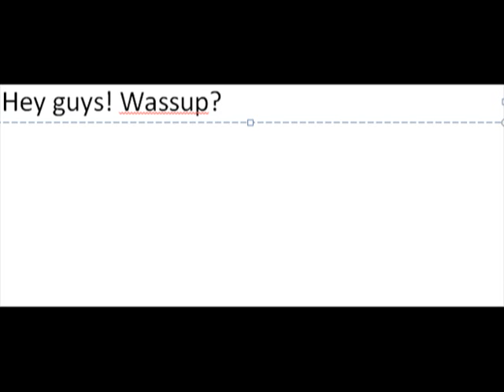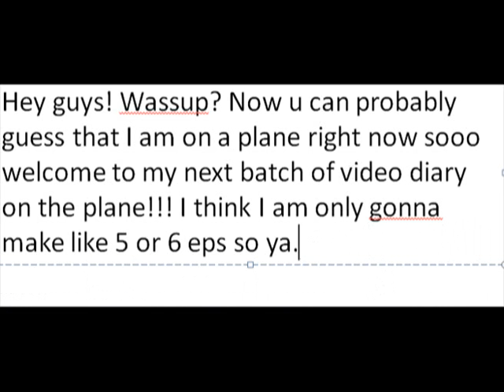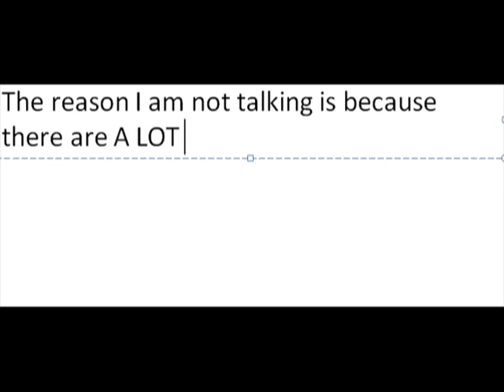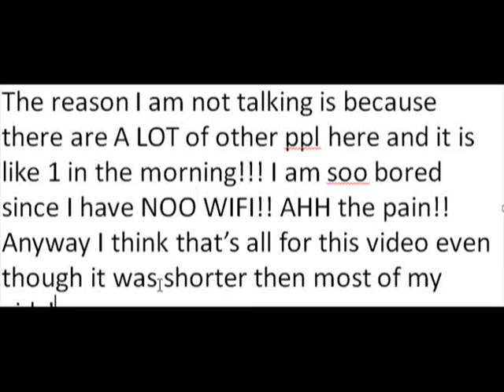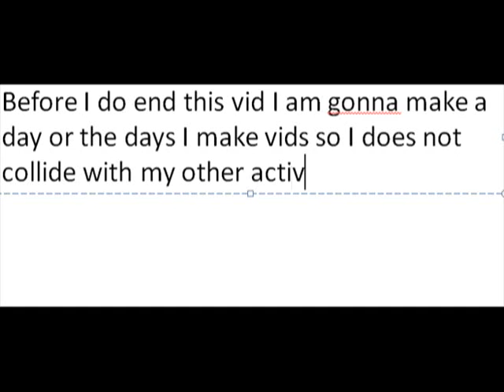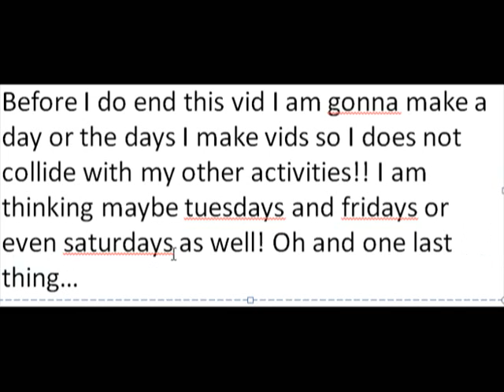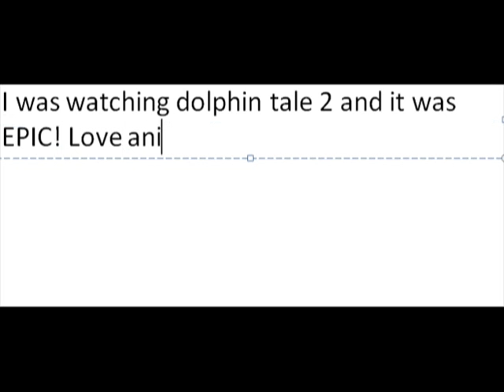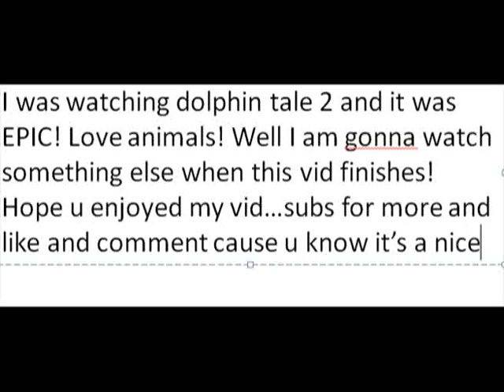PLANE DIARY | Eps. 1 | Xmas Special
hey guys! wassup! its back to ANOTHER plane diary for the xmas holidays!!! enjoy!! there are only three vids this time!! i did not make any sound cause too many ppl around!!